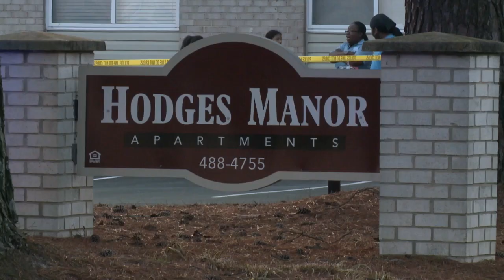Homicide investigation on Dunedin Road in Portsmouth